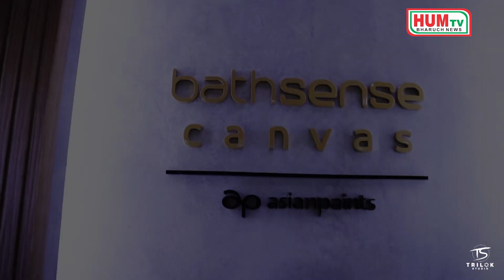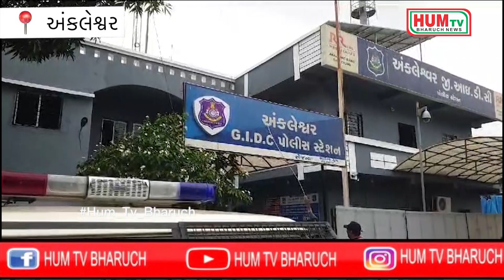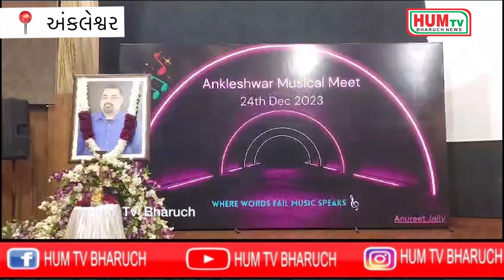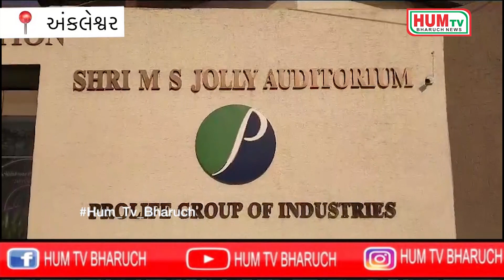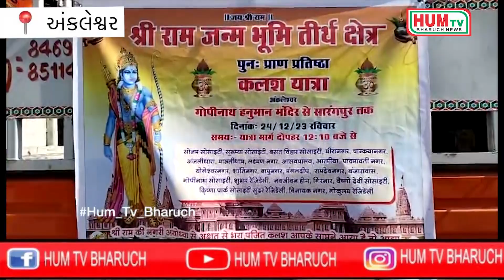24 12 2023 HUM TV BHARUCH NEWS